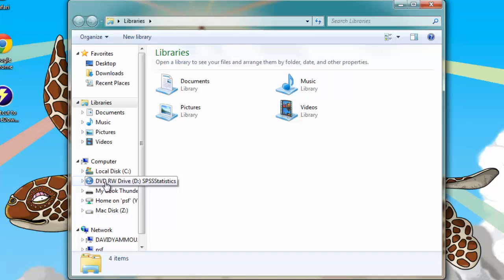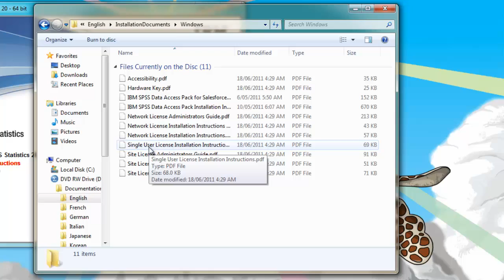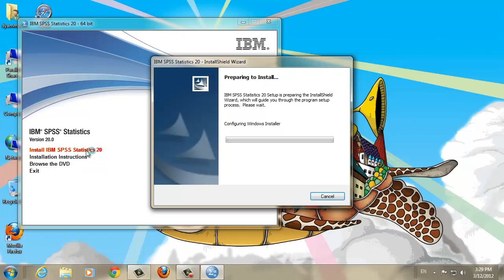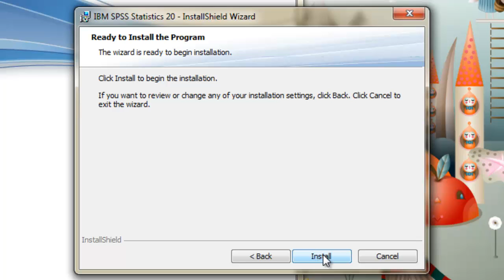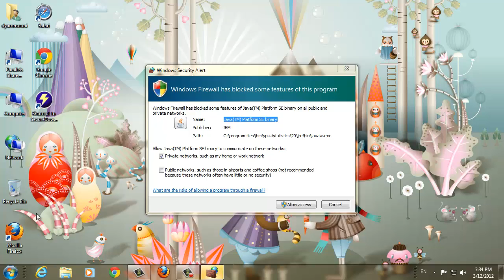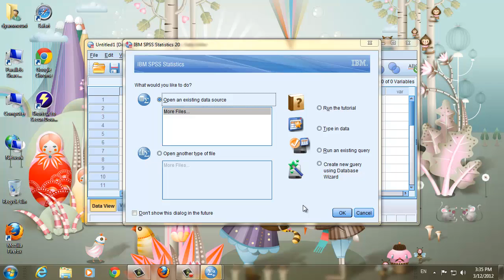STA10003 Installing SPSS 20 on Windows 7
This video shows you how to install SPSS 20 for Windows 7 via a disc. The process should be identical for SPSS 21.